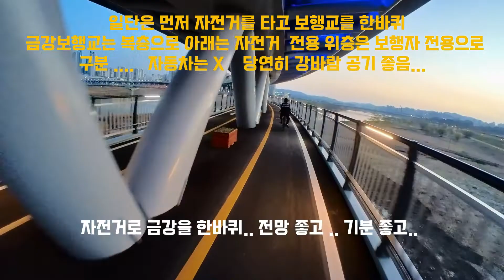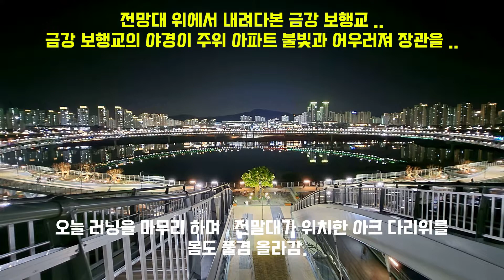세종 금강보행교 , 국내 최장의 걷기 전용 다리 위를 뛰어 보다 (insta360 go2 촬영) : Geum river pedestrian bridge Running Tour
세종시 금강을 기준으로 북쪽 금강수목원과 남쪽 세종시청을 연결하는 금강 보행교가 3월 24일 개통을 했습니다. 국내 최장의 걷기 전용 보행교로 금강위에 세워진 타원형의 복층의 보행교로  아래층에는 자전거 전용 도로 위층에는 보행자 전용 길이 구성되었으며  보행자 전용 보행길에는 각종 상징물과 즐길 수 있는 편의시설들이 잘 구비되어 있습니다.  특히 금강위에 세워진 보행교이다보니 전혀 차량으로 인한 공해나 소음 없이 아래 강물의 흐름과 주변 자연 경관을 좋은 환경에서 관람할 수 있는 보행교입니다.  특히 40M 정도의 관람대가 있는 북쪽 게이트 위에 아치교 위를 야간에 올라가보면 보행교의 불빛과 주변 건물의 불빛 그리고 금강물에 비치는 여러 색들의 조화가 멋진 풍광을 만들어 냅니다.  시원한 금강의 바람을 맞으며 자전거나 산책 러닝을 하기에 좋은 명소인 것 같습니다.